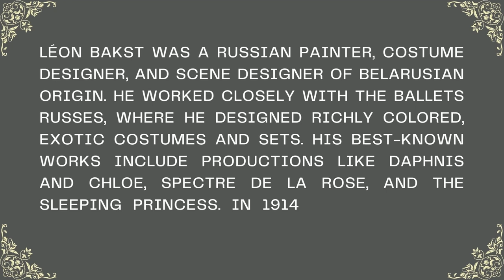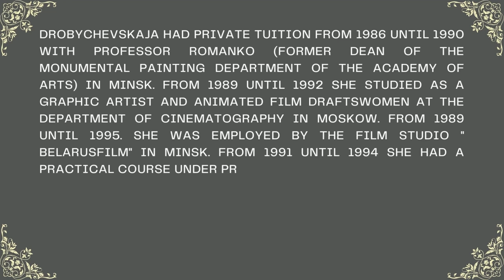Belarusian Artists & Painters by Alexander Zingman